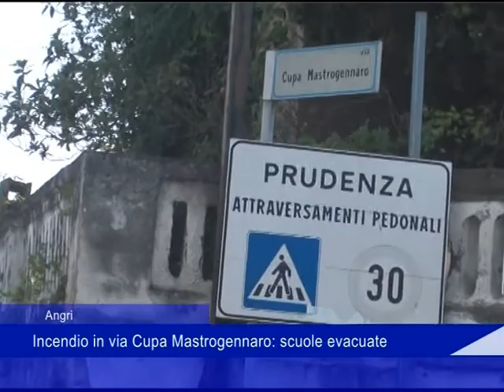Angri: incendio in via Cupa Mastrogennaro, scuole evacuate - 13 Settembre 2019